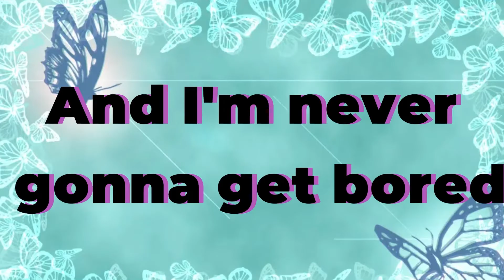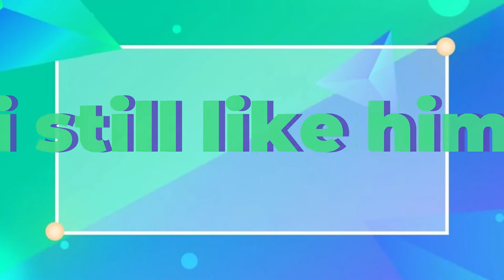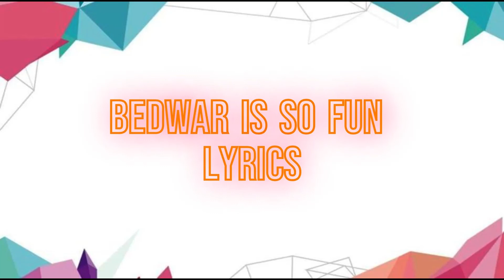BEDWAR IS SO FUN LYRICS